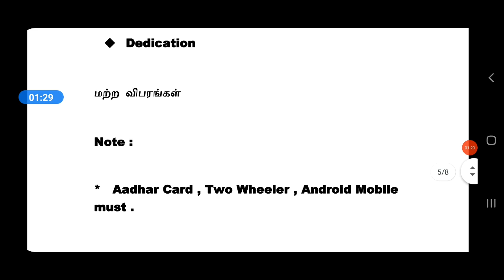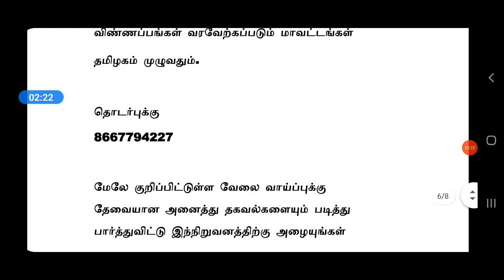FLIPKART | Online Jobs | Tamilnadu Private Jobs 2021 | High Salary | Tamil | tamilnadujobs2021 | tn